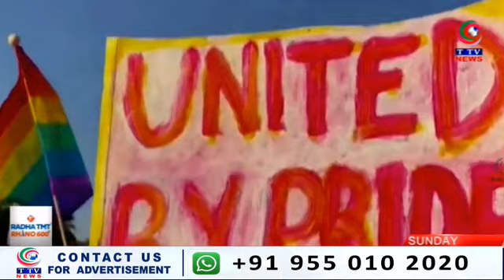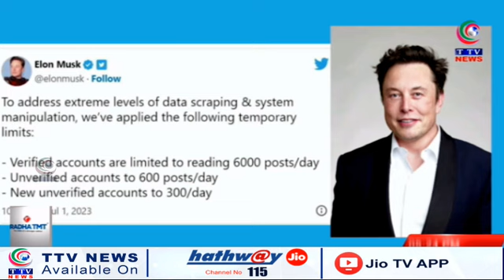Taaza Khabar | 5:00 pm News Bulletin | 02 July 2023 || TTV News